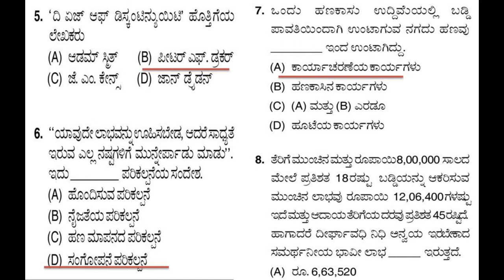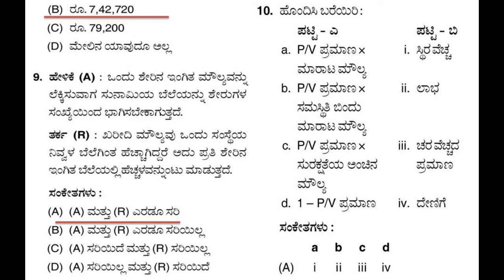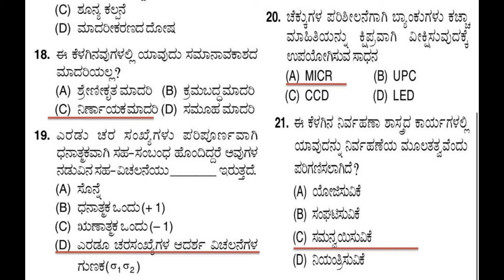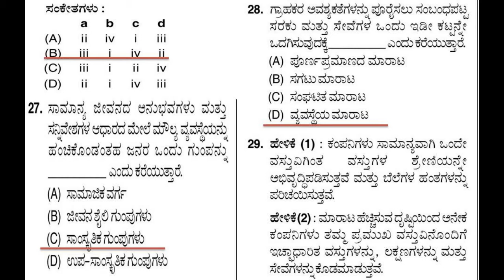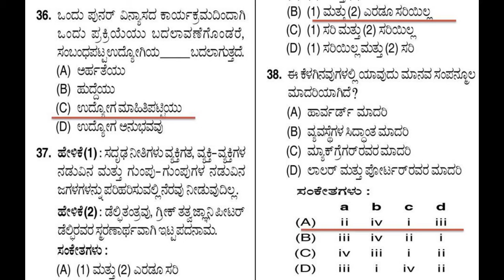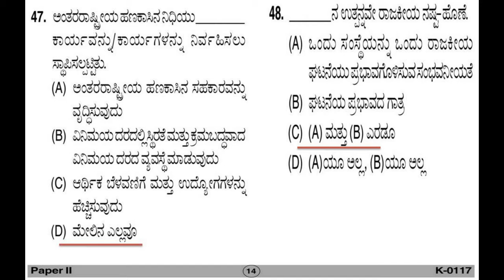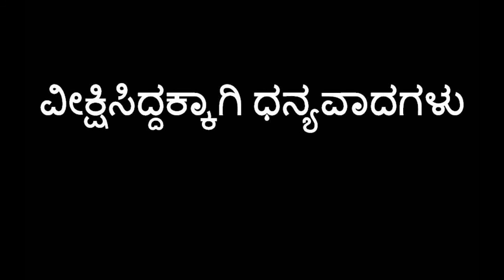Paper-II(2017) Kannada Version